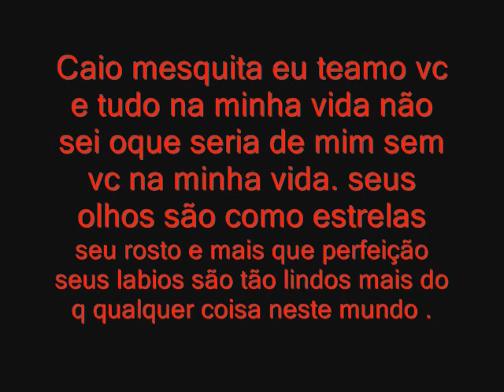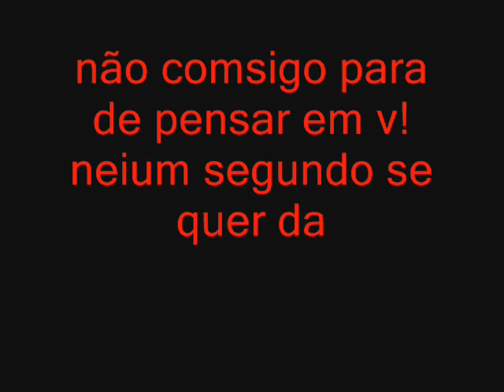Caio Mesquita 1 Homenagem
twitter oficial @caiomteamo fc caio mesquita fizemos esse video com muito amr e carinho pra vc caio mesquita.